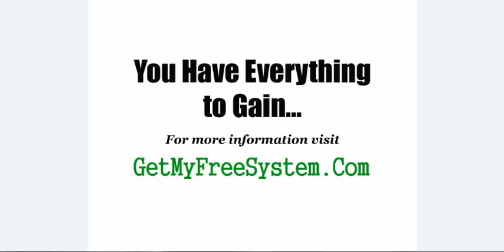STOP! Best SEO Sites - SEARCH NO MORE - Best SEO Sites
Stop searching...look no further. I'm part of a wonderful work from home program that actually works, and it's not Best SEO Sites. You can make up to $1000 or more per week.There are no fees whatsoever and no up sells.  If you can literally follow step by step instructions and check your email, you can make money with this, because there is no experience required. Plus, it would be YOUR own business and YOU would be YOUR own boss.